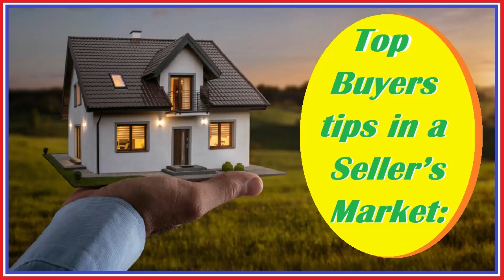Phoenix Real Estate Market 2022 | The HARD TRUTH about Arizona Housing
Hello Everyone! I hope you're doing fantastic - My name is Shawn Rogers, Lead of the Mister Rogers Homes Phoenix Arizona Real Estate Team. We would be honored to help with your 2022 Phoenix Arizona real estate market needs, buying and or selling, renting, investing, relocating, upsizing or downsizing. When it comes to Phoenix Arizona real estate in 2022 the HARD TRUTH is what you need to know. This video explains the HARD TRUTH about how we can help Buyers in a Seller’s real estate Market in the Phoenix Arizona metro area.

Inventory in the Phoenix Arizona real estate market may be bleak, but there are still ways we can help clients find the right home at a the right price in the Valley of the Sun.

Topics the Mister Rogers Homes Arizona Real Estate Team will cover:
1. Stay on point.
2. Set clear expectations.
3. Avoid showing houses at the top of the budget.
4. Consider alternative neighborhoods.
5. Adding value and or sweetening your offer.
6. Thinking outside the box.

This video should help explain the HARD TRUTH in the  Phoenix Arizona 2022 real estate for buyers in a seller’s market. We believe these Phoenix real estate buyer and sellers tips will help make the best move in reference to buying and or selling real estate in the Valley of the Sun - Don't give away your hard earned money, let us help you make the best moves to when it comes to Arizona real estate in 2022.

The housing inventory in the Phoenix Arizona in 2022 is at an all time low, so it may be a great time to get moving. The good news is the Mister Rogers Homes Arizona Real Estate Team is ready to work smart for you.

The Arizona real estate market is continuing to grow and we are doing our best to keep up with the demand for Valley of the Sun housing. Again Phoenix housing inventory is still a bit low, as it's still a sellers market, there is more to it and the bigger picture is getting complicated.  That's one of the main reasons I made this video which explains the HARD TRUTH about helping Buyers in a Seller’s Market in and around the Phoenix area in 2022.

Arizona real estate is changing in the Phoenix Metro Housing market, so these HARD TRUTH tips for Buyers in a Seller’s Market in and around the Phoenix Arizona metro real estate area are a must learn, because this may be the point at buyers and sellers change directions.  No matter what is happening, in my opinion, Arizona is ALWAYS a great place to consider living in and or investing in property.

If you're ready to make a move to Arizona and or just want to know more about life in Phoenix, AZ  maybe you're thinking about selling your home; fast and for the most money - You've found the correct channel and real estate team to help.  Hopefully the HARD TRUTH about Arizona Housing will shed a little light for you.

Again, the Mister Rogers Homes Arizona Real Estate Team we would be honored to help with your Arizona real estate market needs, answer your "Living in Arizona" questions as well as provide you with current and accurate Arizona property information. We will also save to time & money when you make the move to Phoenix or any of it's surrounding areas.

*Like what you see? Thank you and have a BEAUTIFUL day.

*A Bit About the Mister Rogers Homes Real Estate Team:

-Specialties: Buying, Selling, Renting, Relocation, New Builds, Investing.
· Full Time, Top Producing REALTORS; Annually.
· Multi-Million Dollar Producers; Annually.
· Certified Military Residential Specialists (Thank YOU for serving).
. Special Real Estate Commissioner - Divorce and Probate Cases.
· Most Positive reviews on Zillow, Trulia AND Homes.com in Arizona.
· Most Positive recommendations on REALTOR.com in Arizona.
· Certified Short Sale Property Experts.
· Proficient in Buying and Selling: Luxury, New Builds, Adult Living, Waterfront and Golf Communities, and Rental Listings.
· Local Network Connections: Lenders, Home Inspectors, Title  Companies,  Handymen, Painters, Landscapers, etc.
· Voted Top 100 Most Influential Real Estate Agents 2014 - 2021.
· Social Media Campaign, viewed by Millions; Worldwide.
 * The MRHT is your complete "Valley of the Sun" real estate connection.
 * It's about customer service and what we can do for YOU.

Mister "Shawn" Rogers, REALTOR & Team Lead
   * Buying - Selling - Renting - Investing *